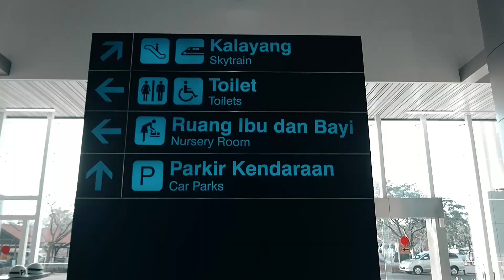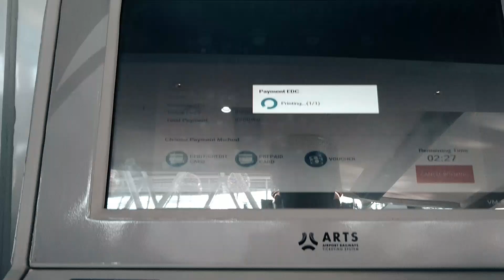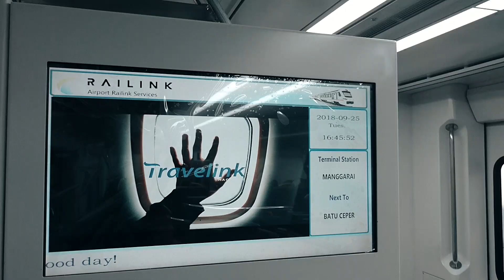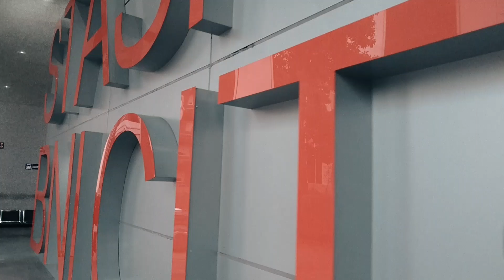Solusi menghemat waktu when kepepet